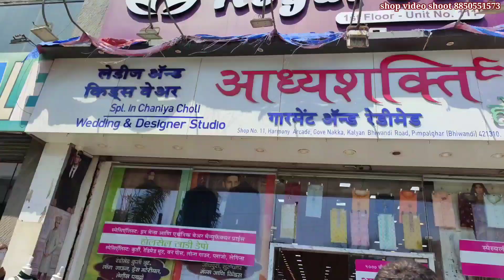Wedding Shopping In Mumbai | Latest Lehenga | Latest Sarees | Latest Suits | Latest Kurta Pajama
Shop Name - Adhyashakti Wholesale Sareee Depot

Shop Address - Shop no 11, Harmony Arcade, Gove Nakka, Kalyan-Bhiwandi Road, Pimpalghar (Bhiwandi) 421310

About Video - wedding shopping in mumbai and latest lehenga and latest sarees and latest suits and latest kurta pajama in mumbai kalyan adhyashakti wholesale sareee depot.

                            1) Like
                            2) Share
                            3) Comment

Topic cover 👇
1) wedding shopping in mumbai
2) latest lehenga
3) latest sarees
4) latest suits
5) latest kurta pajama
6) wedding shopping
7) market
8) kalyan
9) market advisor saurabh
10) dadar
11) surat
12) bhiwandi
13) gove nakka
14) kalyan-bhiwandi road
15) pimpalghar
16) wholesale sareee depot
17) adhyashakti wholesale sareee depot
18) mens wear
19) ladies wear
20) wedding shopping for men
21) wedding shopping for women
22) wedding
23) wedding shop
24) wedding collection
25) wedding outfits for men
26) wedding outfits for women
27) wedding video
28) wedding kapde
29) wedding kapde man
30) wedding kapde girl